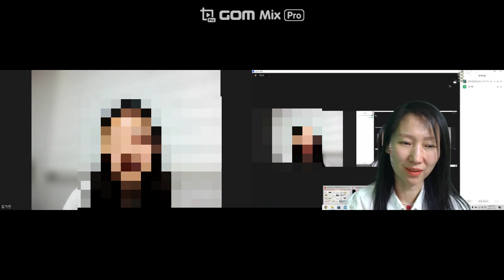DISC강사과정왜해야하나? 교사들에게 강추인 DISC강사과정~!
선생님들과 학부모, 회사에서 갈등관리 disc과정 강추합니다

카톡@cheerbiz
💖일밤 미라클힐상담방 (비번1004)